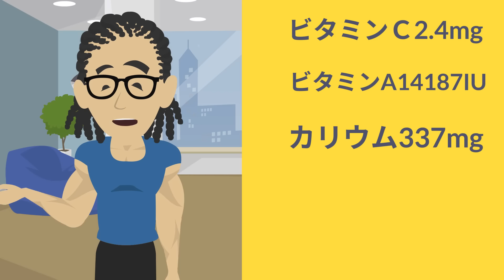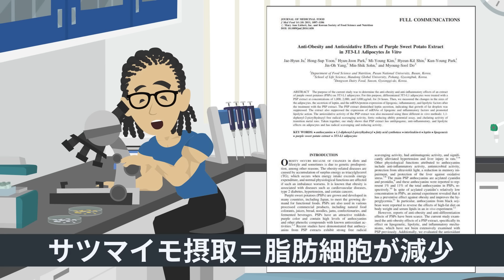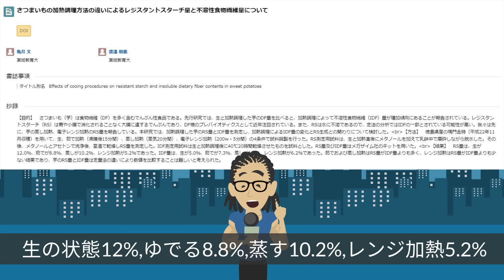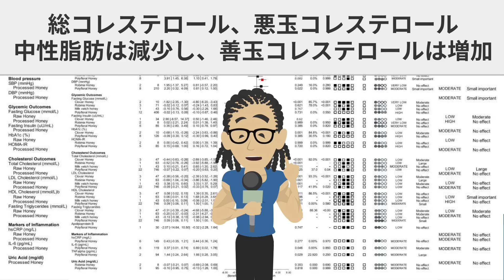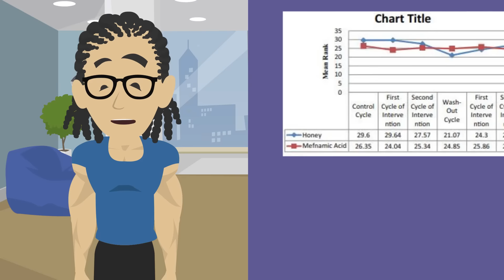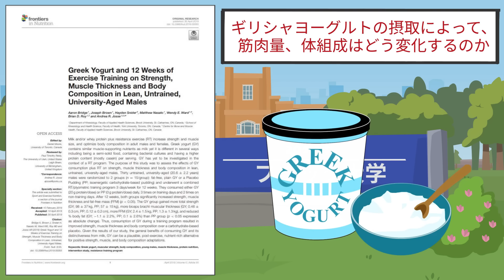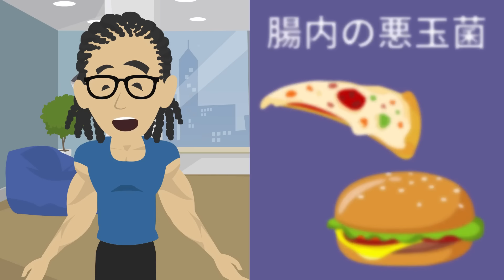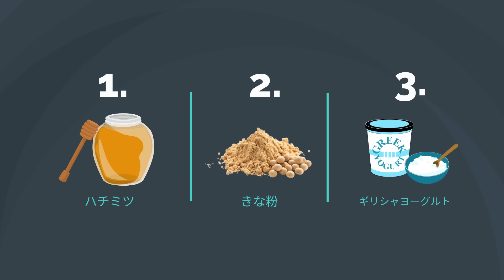サツマイモと○○を組み合わせると筋肉を残しながら痩せる事ができる ~脂肪燃焼率を倍増させるサツマイモの食べ方~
●筋トレ時短テクニック5選
●人工甘味料の全て
●テストステロンを上げる筋トレ法

≪参考文献≫
Bijaya Upadhyaya(2016)Impact of dietary resistant starch type 4 on human gut microbiota and immunometabolic functions

Jae-Hyun Ju(2011)Anti-obesity and antioxidative effects of purple sweet potato extract in 3T3-L1 adipocytes in vitro

【関連商品】
レジスタントスターチたっぷりのサツマイモ

サツマイモとの相性抜群の蜂蜜

サツマイモとの相性抜群のきな粉

サツマイモとの相性抜群のギリシャヨーグルト

~目次~
0:00~　オープニング
7:30~　サツマイモの正しい食べ方